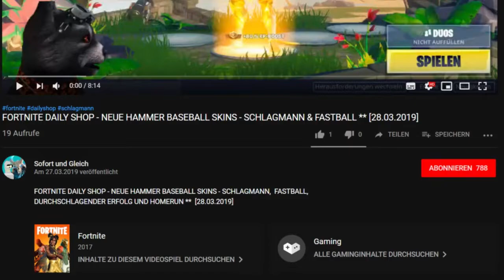FORTNITE LETZTER DAILY SHOP SEASON 8 NEU ** 900+ ABOS - AURA UND GILD SKIN (GUILD) ** [08.05.2019]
Erstmal vielen Dank für über 900 Abos. Ihr seid echt geil.
Im heutigen Item Shop vom 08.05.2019 gibt es den neuen Aura und Gild Skin.

Unsere Spielernamen:
HerrGleichYT
SofortuGleichTTV
SUG_HerrSofortYT

item shop,
aura fortnite,
fortnite aura,
gild fortnite,
neuer skin aura,
aura skin fortnite,
fortnite gild,
fortnite guild,
guild skin,
guild skin fortnite,
guild fortnite item shop,
aura fortnite item shop,
letzter item shop season 8,
last item shop season 8,